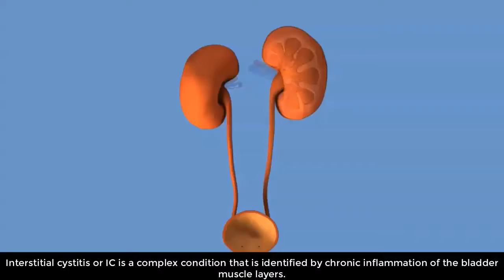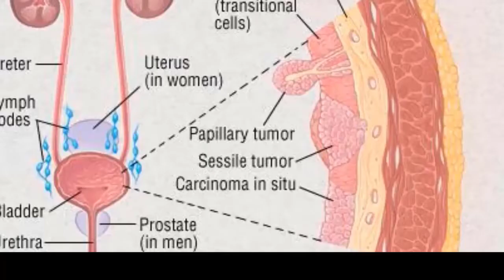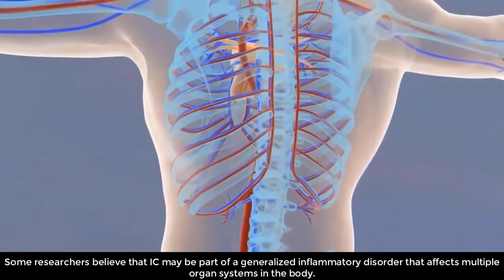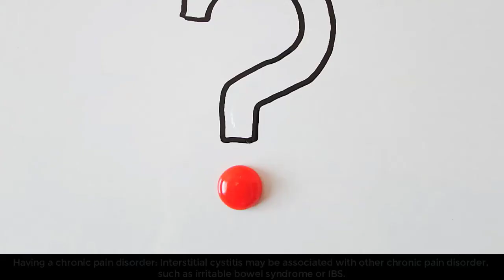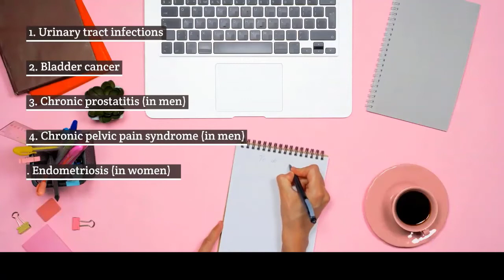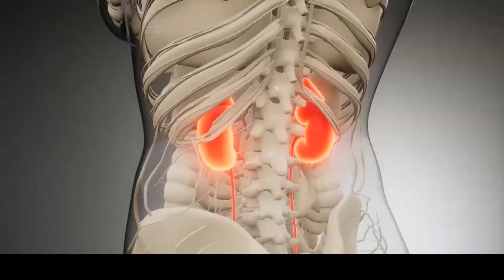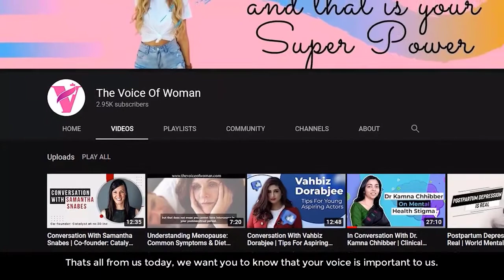Who Develops Interstitial Cystitis | Interstitial Cystitis Treatment 2021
Interstitial cystitis is a condition that causes bladder pressure, pain in the bladder, and in some cases pelvic pain. Interstitial cystitis symptoms include pelvic pain, frequent need to pee, pain when the bladder is full, painful sexual intercourse. Common risk factors of interstitial cystitis are - gender of the person, skin and color of hair, age, other chronic pain disorders.
Want to know more about interstitial cystitis in detail? Well, we are here with an informative video explaining all that you need to know about interstitial cystitis or IC, only on the voice of woman channel.

Intro 00:00
What causes IC 1:13
Who develops interstitial cystitis 2:29
Medical diagnosis of interstitial cystitis 3:37
Interstitial cystitis treatment 4:21